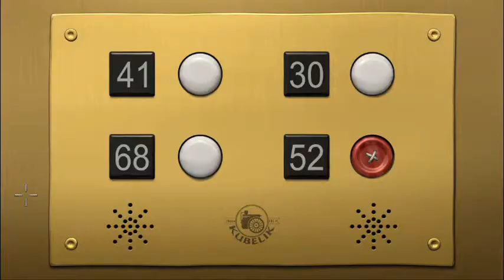Let's Play The Next Big Thing - English Part 24 - FitzRandolph is a... FAAG!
trying to stop the gramophone